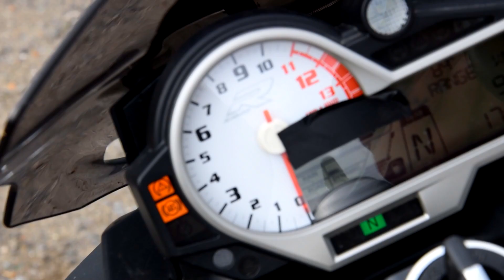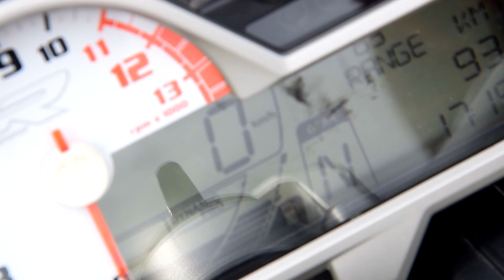LA MOTO DE MON PAPA ! ❤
Pour passer sur la chaîne et présenter ta moto :

- Avoir une moto/personnalité original !
- Il faut bien-sur accepter d'être filmer, de parler à la caméra. (très
  important)
- Envoyer photos (2 ou 3) de votre moto
- Localisation : Dunkerque 59 SEULEMENT !

tournage les mercredis et week end !

🛵 Mes bombes de ouf :

• YAMAHA MT07 2017
• KTM 250 sx 2019

📽 Mon matériel d'ingénieur :

• GoPro Hero 6 BLACK EDITION
• GoPro Hero 4 SILVER EDITION
• NIKON D5300
• SAMSUNG S8
• ACCESSOIRES GOPRO

🎙Son :

• MICRO CRAVATTE RODE
• MICRO POUR CASQUE ZALMAN
• ADAPTATEUR GOPRO

J'AIMELEVEAU.